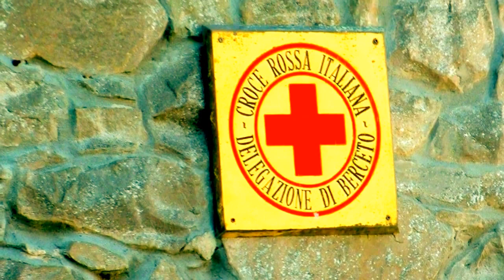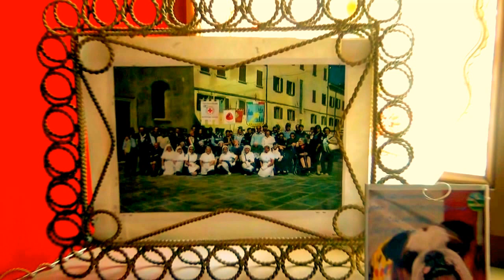LA C.R.I. BERCETO SI SBRACCIA PER CONTINUARE AD OPERARE -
SERVIZIO DI STEFANO BECCHETTI DA BERCETO -
Servizi in aumento e necessità impellente di nuovi volontari: è questo, in sintesi, il quadro complessivo della situazione odierna della Croce Rossa di Berceto, illustrato dal volontario di lungo corso, Luigi Russo. «Anche se la popolazione cala – egli ha spiegato - i servizi aumentano». E questo può essere dovuto anche al fatto che Berceto è un paese  composto prevalentemente da persone anziane, le quali, proprio per ragioni anagrafiche, si trovano ad aver bisogno più frequentemente della Croce Rossa. Ma anche la vastità del territorio su cui opera la C.R.I. Berceto gioca un ruolo importante: il servizio di guardia medica è svolto su tutto il territorio comunale di Berceto e di Valmozzola, su Cassio (Comune di Terenzo), e su metà del territorio comunale di Solignano; il servizio di emergenza è svolto, invece, sull’intero territorio di Berceto, su Cassio, sulla corsia sud dell’A15 fino a Pontremoli, e sulla corsia nord dell’autostrada fino a Borgotaro. «È capitato – ha chiarito Russo – che, per necessità in autostrada, ci siamo spinti anche oltre i nostri confini abituali». Ma quanto «lavora» mediamente la Cri di Berceto? I dati relativi a tutto il 2016 parlano di 1400 servizi - 90 dei quali in autostrada, di cui solo una piccola parte per incidenti, mentre la maggior parte per dei malori -, e di 95.000 chilometri percorsi dai mezzi di soccorso, oltre che di 111 volontari impegnati. «Ma abbiamo sempre bisogno di nuovi - ha spiegato il crocerossino Russo – poiché, i più giovani, nelle ore diurne, lavorano, anche se, poi, si impegnano molto  nel fine settimana. Ma di giorno le colonne sono i pensionati e le donne». A tale proposito, la Cri, come ogni anno, sta organizzando il corso per addestrare gli aspiranti volontari, il quale comincerà, presumibilmente, verso la fine di aprile, e le adesioni sono già aperte: chi è interessato, può prenotarsi alla sede Cri di salita Pietro Silva. L’inizio di aprile, invece, sarà caratterizzato dall’ingresso, nel parco mezzi, di un nuovo veicolo: si tratta di un Caddy, che sarà inaugurato il primo giorno del prossimo mese, alle ore 10 e 45, nel piazzale della sede, e sarà utilizzato dalla guardia medica e per i viaggi programmati come, ad esempio, dialisi e terapie ospedaliere. Tra i dati positivi degli ultimi tempi, è emerso che persone forestiere, che si sono stabilite a Berceto, sono diventate volontarie della Cri, un sodalizio che a Berceto è un’istituzione davvero importante.